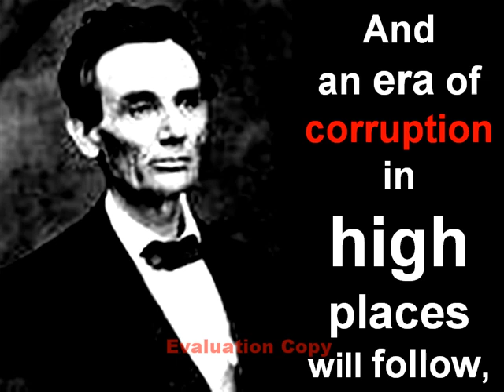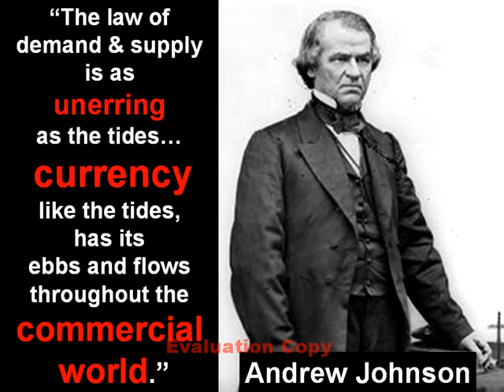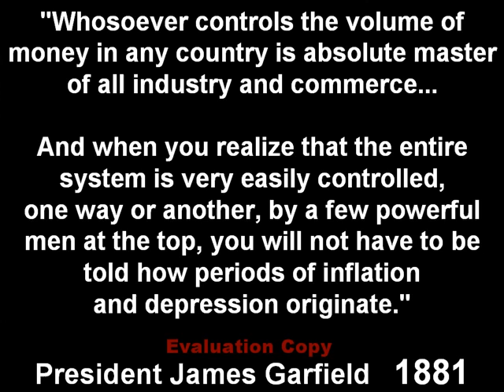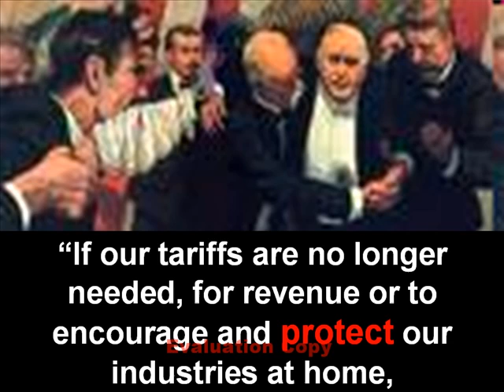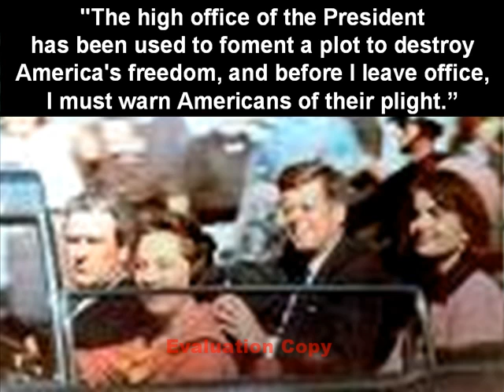Flame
Federal Reserve Illuminati Kennedy Lincoln Assassination Ron Paul Ralph Nader Election08 Obama McCain Freemason